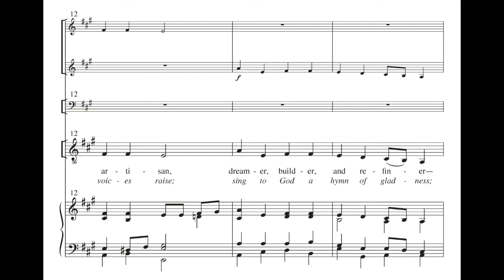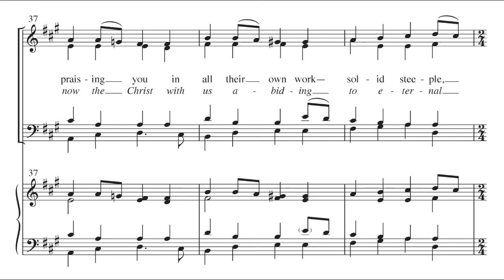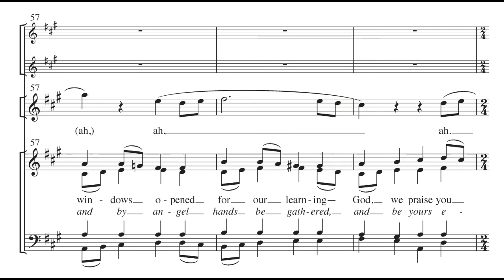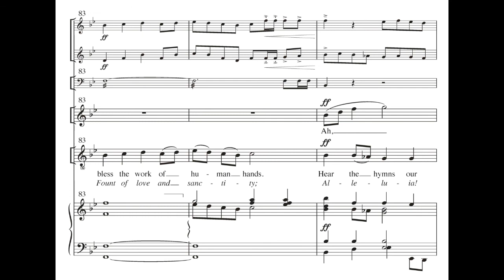God, Creation's Great Designer: Alleluia! Alleluia! Hearts to Heaven | Jeremy Bankson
This concertato was commissioned by ArtsPlymouth for the choir and congregation of Plymouth Church, UCC, Shaker Heights, Ohio. Both the standard text ( "Alleluia! Hearts to Heaven ") and a 20th-century text by Jane Parker Huber ( "God, Creation's Great Designer ") are provided. A brief introduction, two verses, an interlude, verse three is choir only, interlude/key change and a fourth verse with descanting sopranos. For SATB, two trumpets, and organ, with optional timpani.